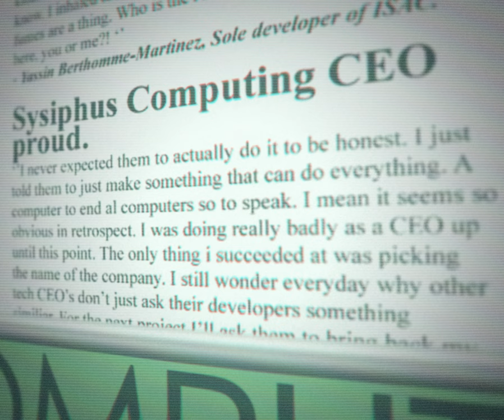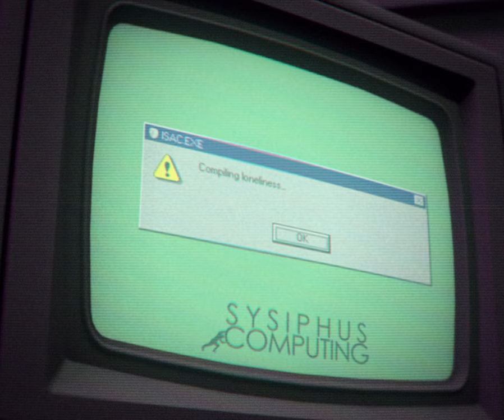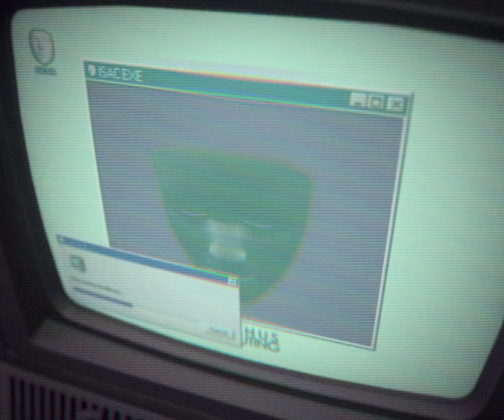ISAC - Animated Short Film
ISAC

Under the fluorescent lighting, in a cubicle office; Isac: the office computer gets into an altercation with a wild rat.

Yassin Salim (Director, Writer,  Animator,  Editor, Compositor) Boaz van Dongen (Composer) Ysbrant Bakker (Actor) Samantha Bonouvrie (Actor) Thomas Zuleta (Actor) Omar  Aboe-Dzaki (Mo-cap actor)